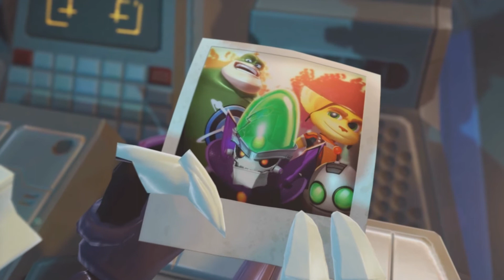Ratchet & Clank: All 4 One p.32